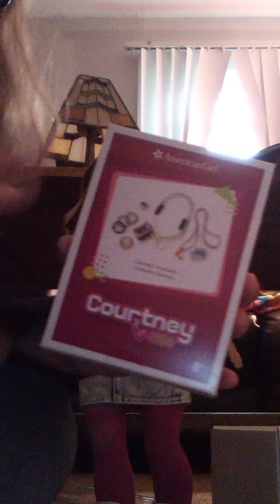unboxing courtney accessories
I hope you guys like this video and thanks for watching videos and comments and rates and subscribe and give this a big thumbs up and shared with all of your family and friends and more videos are coming up very soon